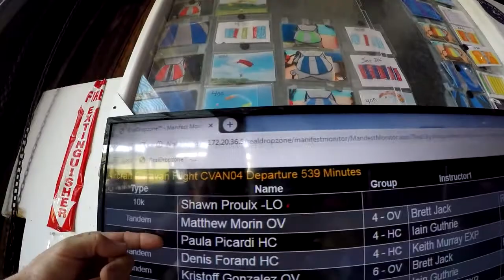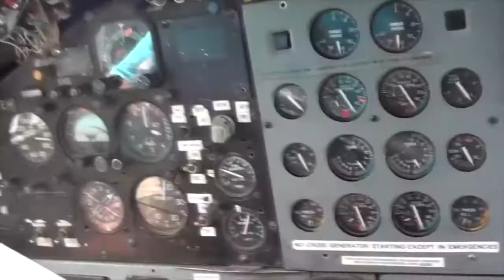Skydive Pepperell - 07/19/20 Paula Picordi